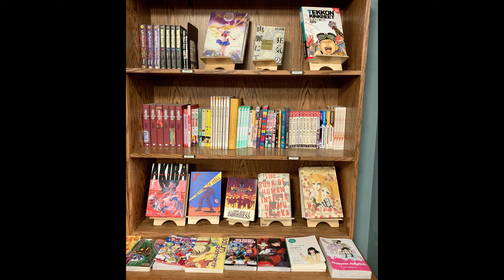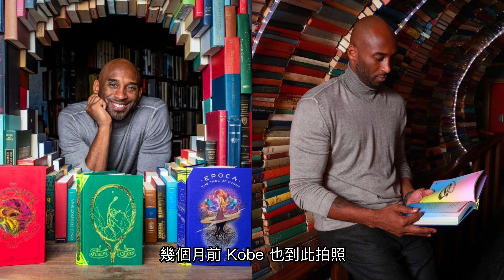【 美西旅遊 】🇺🇸 DAY6 PART-3 洛杉磯「最後一間書店」The Last Bookstore in LA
The Last Bookstore 全球 Top20 最美書店，也是全美十大獨立書店，成為遊客來 LA 必訪景點之一。
當初取名為「最後一間書店」"The Last Bookstore" 是因發現實體書店逐漸被網絡銷售商Amazon和EBay等的影響，逐漸像恐龍一樣滅絕。
店內設計獨特，可以看到很多有趣的細節，隨處堆砌的書牆，前衛的櫥窗設計，還有一些書海堆砌的窗戶走廊。

移動攝影  insta360oneX
定點攝影  Gopro8
拍照  iphoneX

影片章節
00:00 開始 市集
03:20 最後一間書店